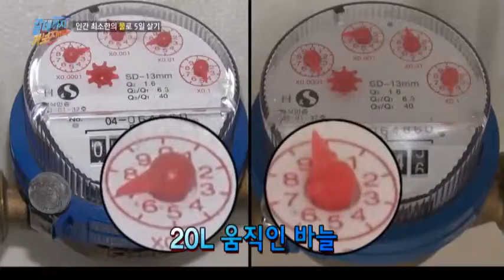물 20L가 갑자기 사라졌다! 범인은 OO?_채널A_갈데까지가보자 30회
# 물 없이 살기!
우리나라 1인당 하루 평균 물 소비량은 335L! 이는 영국(139L), 독일(151L), 덴마크(114L)보다 2배 이상 많은 수치로 세계 최고 수준이다.
많은 양의 물 사용으로 7년 뒤엔 1억 6천만t의 물이 부족할 것으로 예측되고 있는데... 정말 물이 없다면 어떻게 살 수 있을까? 물 없는 생활을 알아보기 위해 개그맨 겸 가수 이정규가 나섰다!

# 잠 안 자기!
사람은 보통 하루에 8시간, 평생의 약 3분의 1을 잠으로 보낸다.
인생에 있어서 잠은 많은 부분을 차지할 뿐만 아니라 없어서는 안 되는 것이라는데. 정말로 사람은 잠 없이는 살 수 없을까? 가수 준비생 박지훈 씨와 '갈 데까지 가보자' 채PD가 직접 알아봤다.